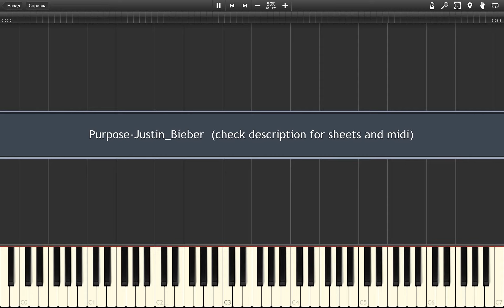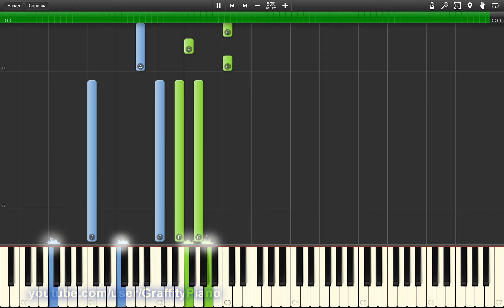Justin Bieber - Purpose 50% speed Piano backing Tutorial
Purpose by Justin Bieber, NO VOCAL version)